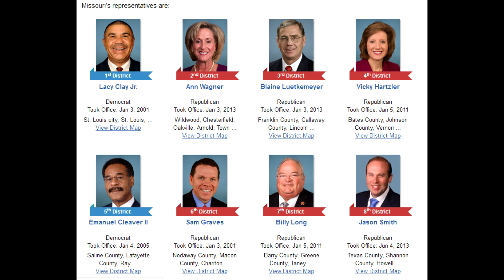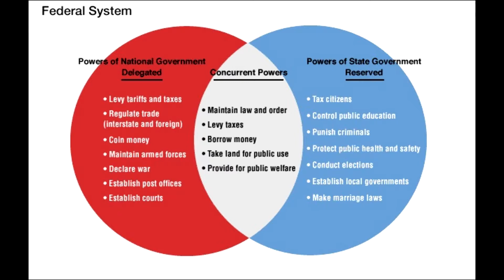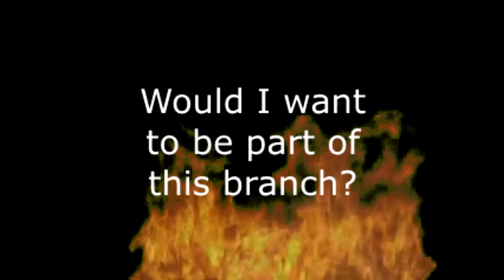The Legislative Branch By Trent Jenkins & Zach Allison